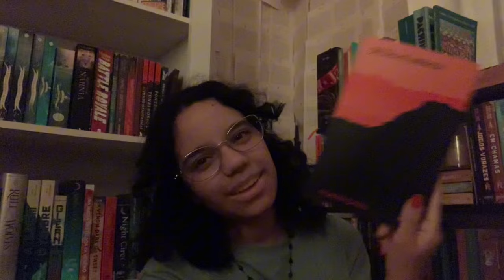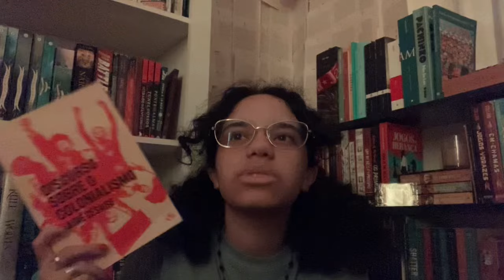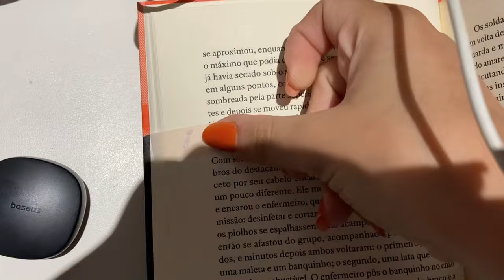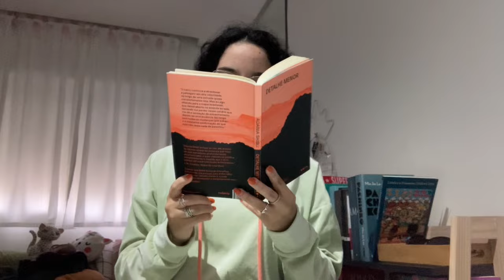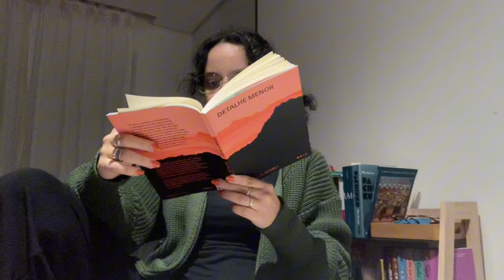vlog de leitura | literatura palestina e arrumando a estante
✾ livros mencionados

- Detalhe menor, Adania Shibli
- Tudo é rio, Carla Madeira
- País da neve,
- Jardim secreto,
- Mapa da casa, Jorge Augusto
- Rio pequeno, Floresta
- Véspera, Carla Madeira
- Natureza da mordida, Carla Madeira
- Discurso sobre o colonialismo, Aimé Cesáire
- Eva Evergreen and the cursed witch, Julie Abe
- A liberdade é uma luta constante, Angela Davis
- Tornar-se Palestina,
- A última margem, Ursula K. Le Guin
- A mão esquerda da escuridão, Ursula K. Le Guin

✾ carol nas bookredes

instagram: @carol.inbookland   / carol.inbooklan.  .

goodreads: @CarolPedroza   / carol_pedroza

skoob: @carolpedroza

maratona.app: @carolinbookland

✾ FAQ
- nome? carol!
- idade? 18!
- o que eu faço da vida? sou caloura de letras na USP
- pronomes? ela/dela